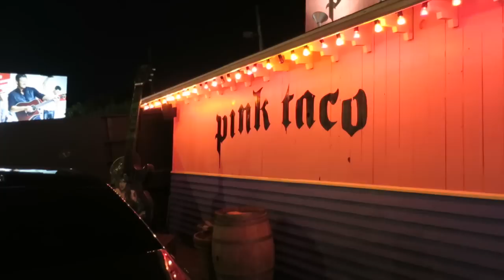MEETING A JAGUAR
I MET A JAGUAR and a wild Connor & Troye

Send me things to:
OLI WHITE
94 Strand on the Green
London
W4 3NN

:D